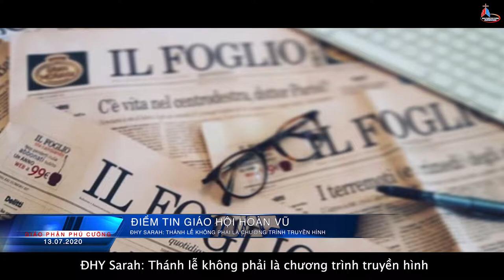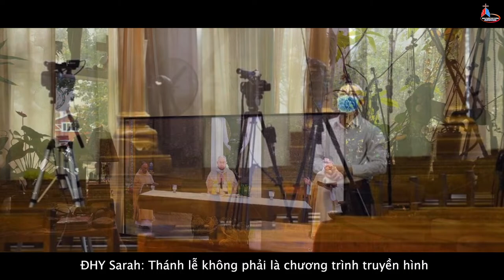Thánh lễ không phải là chương trình truyền hình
Giáo Phận Phú Cường: Điểm Tin Giáo Hội Hoàn Vũ
TIN GIÁO HỘI - ĐHY Sarah: Thánh lễ không phải là chương trình truyền hình.
Trước việc ngày càng nhiều Thánh lễ được quay video trực tiếp, đôi khi làm cho mọi người chỉ quan tâm đến tính chất “trình diễn” mà không chú trọng đến tính “thánh thiêng” của việc thờ phượng, Đức Hồng Y Robert Sarah, Tổng trưởng Bộ Phụng tự và Kỷ luật bí tích đã lên tiếng cảnh báo về điều này.
Trong một bài viết được đăng trên trang web của Nhật báo Il Folgio ra ngày 08/5/2020, Tổng trưởng Bộ Phụng tự và Kỷ luật bí tích một mặt nhìn nhận điều hữu ích trong việc quay Thánh lễ trực tiếp trong đại dịch, nhưng mặt khác, Đức Hồng y cũng đưa ra những lời nhắc nhở cho các tín hữu.